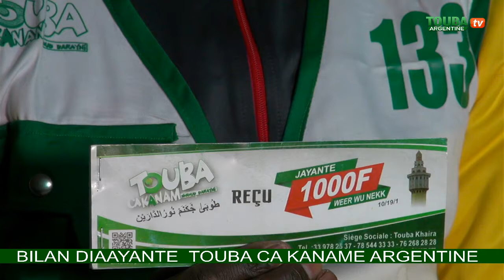BILAN TOUBA CA KANAM ARGENTINE